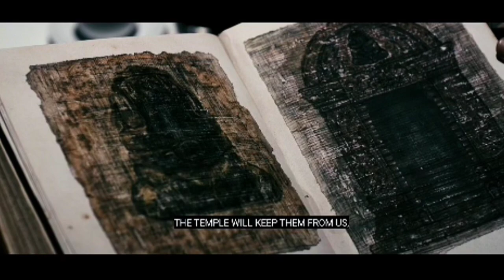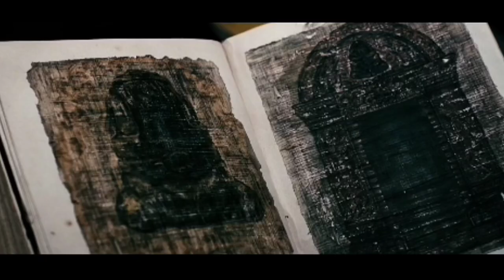Demons & Dimensions | HellGate (2011) | Movie Clips | (with subtitles)